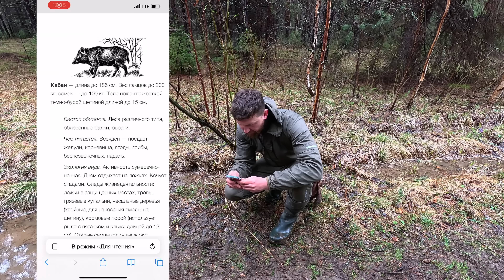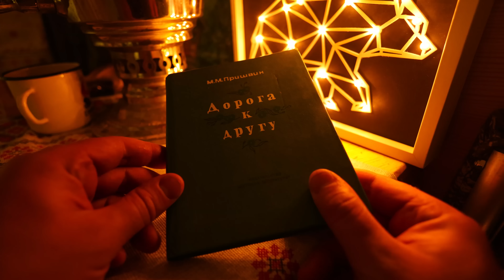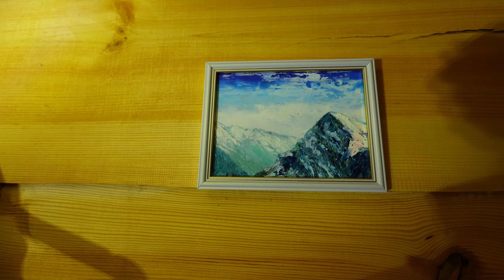3 РАЗНЫХ НОЧИ в ЛЕСУ - ДОМ на ДЕРЕВЕ, ЗЕМЛЯНКА, ДОМ ЛЕСНИКА | Как сделать ночь в тайге НЕ СТРАШНОЙ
Путешествуйте по России с МегаФоном - мобильным оператором с самой широкой зоной покрытия в стране

3 РАЗНЫХ НОЧИ в ЛЕСУ были отсняты примерно за неделю, и идут не одна за другой (между ними возвращался на лесную базу)
ДОМ на ДЕРЕВЕ - был завершен зимой и являет собой убежище на высоте в семь метров ЗЕМЛЯНКА - построена из подручных лесных материалов и доработана с использованием современных - ночевка проходила в сыром лесу
ДОМ ЛЕСНИКА - его строила вся команда Лесные и именно поэтому он получился особенно комфортным
Как сделать ночь в тайге НЕ СТРАШНОЙ - простые советы помогут провести ночь в лесу или в тайге в абсолютном комфорте без переживаний.
Лесной быт показан как есть. Все дома сделаны своими руками.